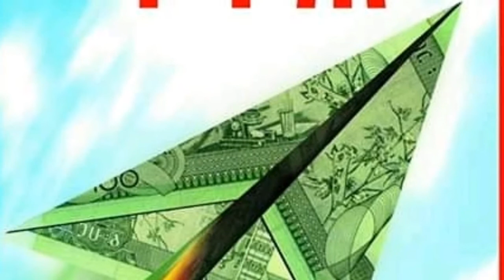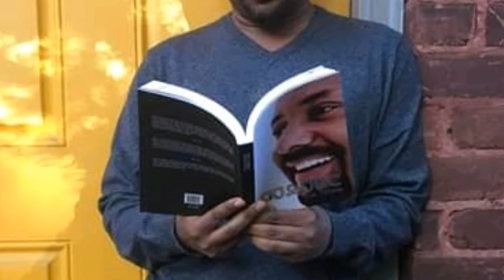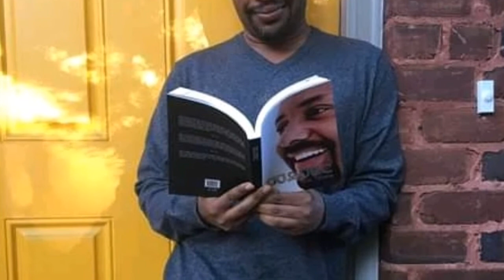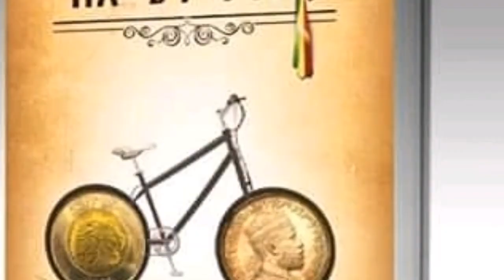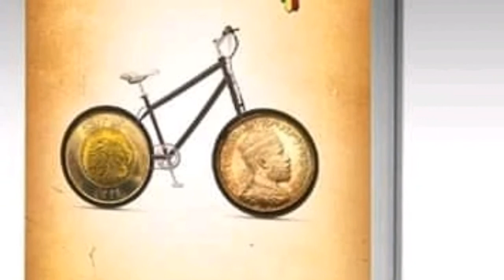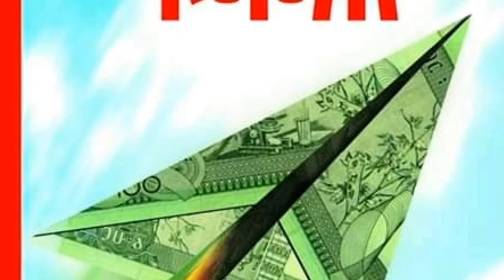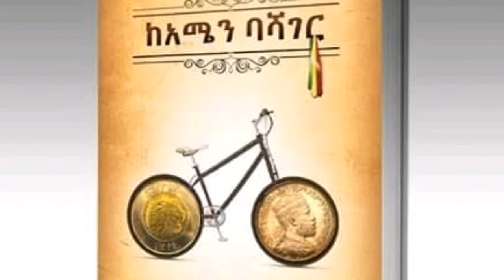ETHIOPIA: መዋጮ! በእውቀቱ ስዩም/Bewketu Steyoum//Mirt Media News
ETHIOPIA: መዋጮ! በእውቀቱ ስዩም/Bewketu Seyoum//Mirt Media News
Mirt Media is an Ethiopian news channel which provides balanced news,analysis,infotainment,vlogging,vines and other topics.The channel is all about latest ethiopian and Eritrean news overview on different catchy and informative topics including entertainment.